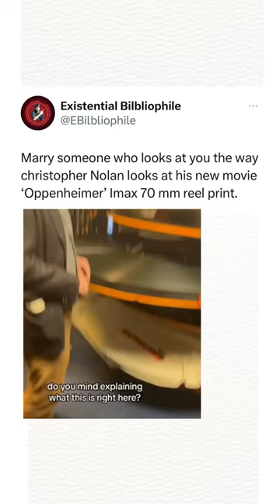Christopher Nolan’s first love!!